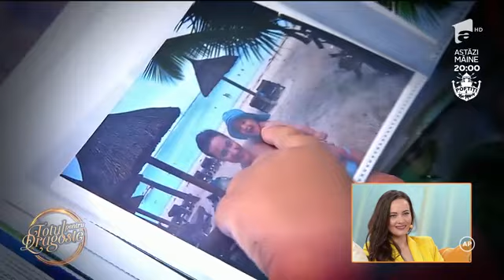Andra și Răzvan Pascu, o familie fericită : Soțul meu este stânca pe care mă pot baza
Andra și Răzvan Pascu s-au cunoscut la metrou, în urmă cu 11 ani. În anul 2014, cei doi îndrăgostiți s-au căsătorit, iar în 2015 a venit pe lume primul lor băiețel. În ianuarie 2018, cel de-al doilea copil le-a întregit familia.

Urmăreşte „Totul pentru dragoste” şi pe:
➠ TV Antena 1, de luni până vineri, de la ora 14:00.